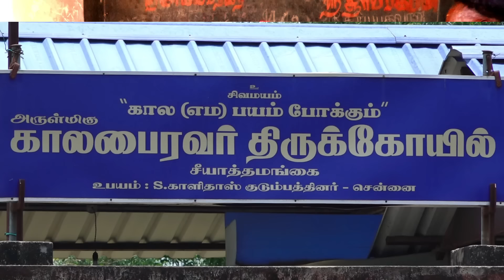அஷ்டமியில் கால எம பயம் போக்கும் காலபைரவர் 108 போற்றி அபிஷேக ஆராதனையுடன் கேளுங்கள்